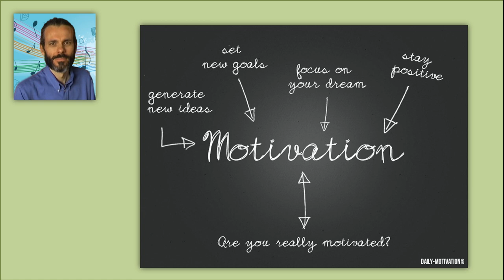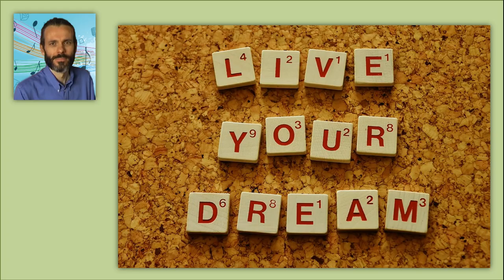Booste ta Motivation pour Grandir (en Musique)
1. Apprends à jouer ton tout premier morceau country à l'harmonica en moins de 30 jours, même si tu n'as jamais fait de musique de ta vie

2. Pars du zéro absolu et fais-toi plaisir rapidement grâce à la Formation Complète (sans prise de tête) :

3. Maîtrise les 20 notes naturelles et apprends à jouer 12 morceaux faciles dans tous les styles grâce au Cercle des Marins d'Eau Douce

4. Maîtrise les 9 altérations aspirées et apprends à jouer 12 morceaux originaux, qui contiennent des altérations aspirées, grâce au Carré des Plaisanciers

5. Deviens harmoniciste de blues grâce au Clan des Bluesmen

2. Rejoins le groupe Facebook de l'école d'harmonica